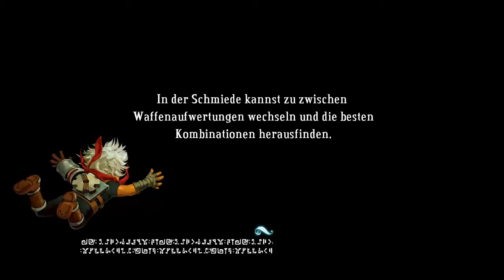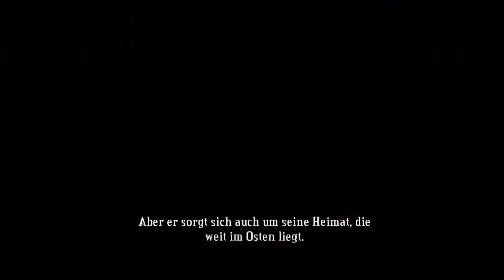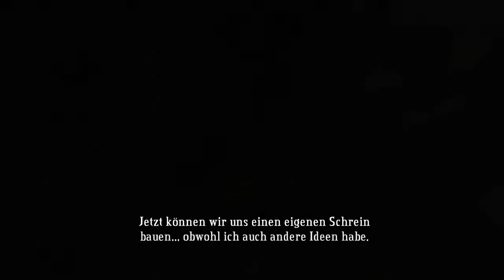#2 Bastion [German|PlayThrough] Zulf der Ura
Bastion ist ein Action-Rollenspiel, das dem Spieler viele verschiedene Kampfstile bietet, ob nun als starker Nahkämpfer mit einem Hammer oder taktischer Fernkämpfer mit der Muskete.Man schlüpft in die Rolle des noch jungen und unwissenden Kid, der nach und nach die verschiedenen Kulturen um und in der Bastion kennenlernt.

Doch wie er sich entwickelt und was für Entscheidungen er treffen wird seht ihr hier...